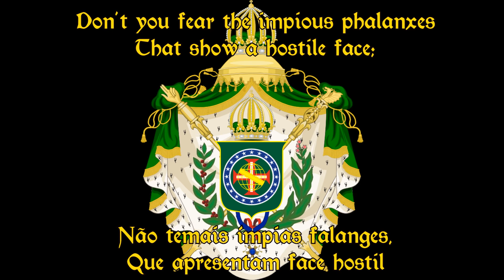Hino do Império Brasileiro Legendado - Brazilian Empire Anthem Lyrics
-- Hino Imperial Brasileiro -- 1822 [ Atual - Hino da Independência  ]

Composição de Evaristo da Veiga
Música de Dom Pedro I

-- Anthem of  Empire of Brazil -- 1822

Lyrics Evaristo da Veiga
Music D. Pedro I

Viva ao Brasil ! Viva à independência !